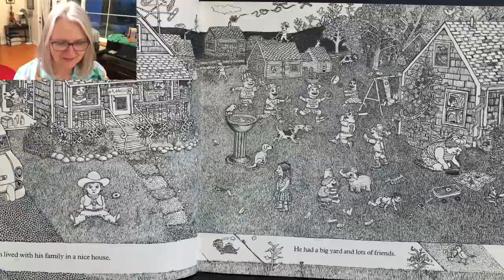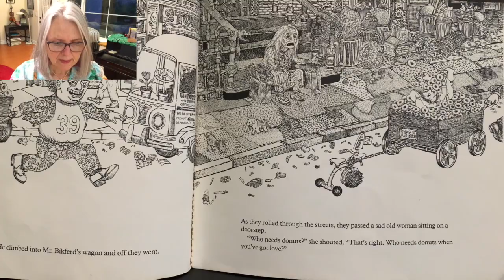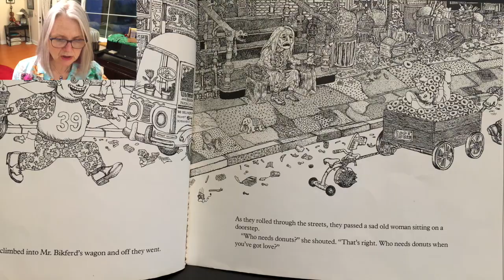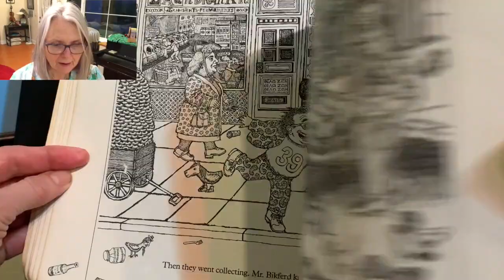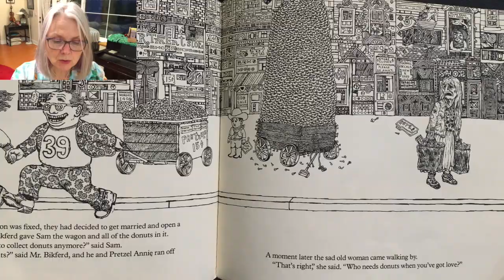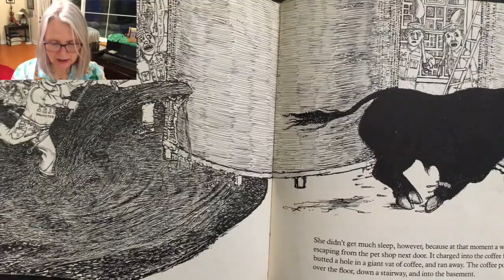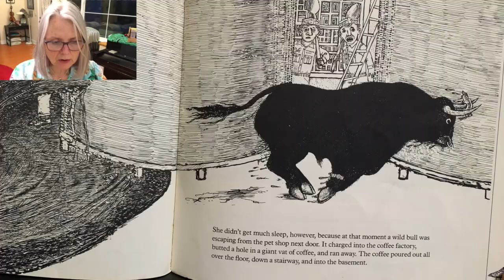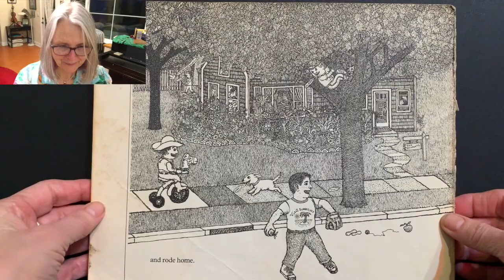Who Needs Donuts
Read with permission from Penguin Random House.